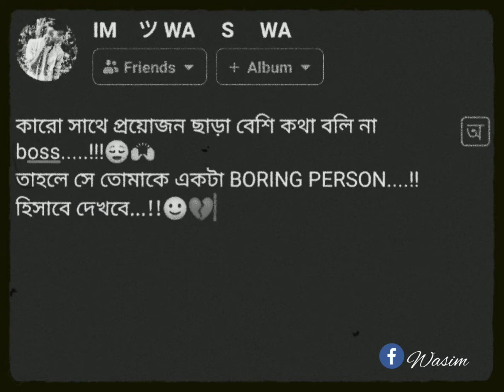করো সাথে প্রয়োজন ছাড়া বেশি কথা বলি না boss 😌💔